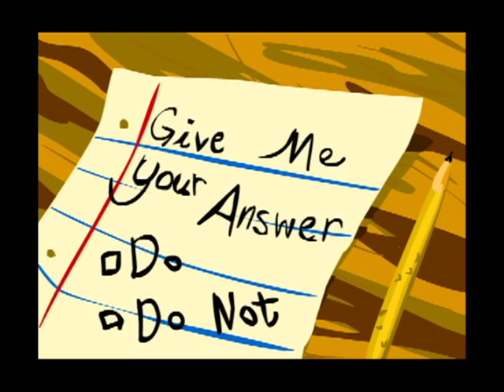A Bicycle Built for Two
This is my first attempt at using Adobe Flash CS3. I picked a song that I don't think Youtube will take down, and I learned a lot as I went along. I had some trouble syncing the sound after I exported it though, so I'm not 100% clear on how to do that yet. The song is "A Bicycle Built for Two" by Mitch Miller.